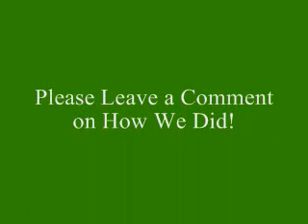Twas the Night Before Christmas...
our high school band playing twas the night before christmas... (with narration)
ellen and allie play french horn
hannah and bryant play trumpet
*NOTE: this vid only has audio!  (which means there is noo picture...) sorry